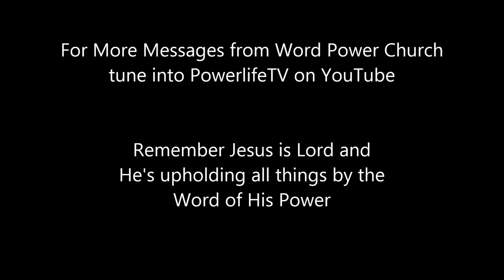Developing a Kingship Mentality - by Dr. Gary Wood